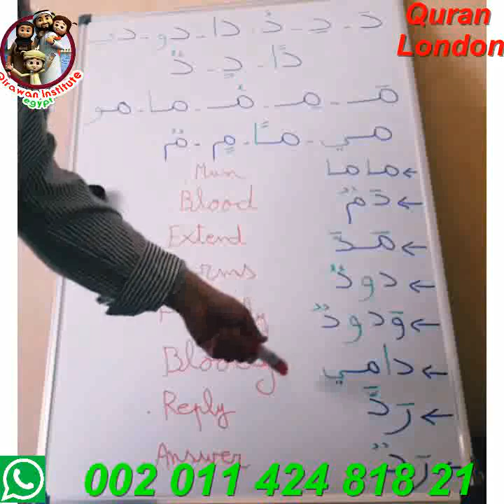Arabic for Beginners: The First 6 Steps | Qirawan Academy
There are many things to make learning conversational Arabic easier. ... Arabic is the sixth most spoken language in the world, with nearly 420 million people ... conversation skills can come quickly if you dedicate yourself to the pursuit.

* Skype : Hamada_mego .. ( with picture AL-Qirawan institute)

Quran programme
Arabic programme
• Speaking Arabic

Our classes :
1 to 1 Live Quran Sessions & Arabic lesson classes to Read and Understand Quran with Qualified Teachers Through Skype program and The lesson is visible and audible